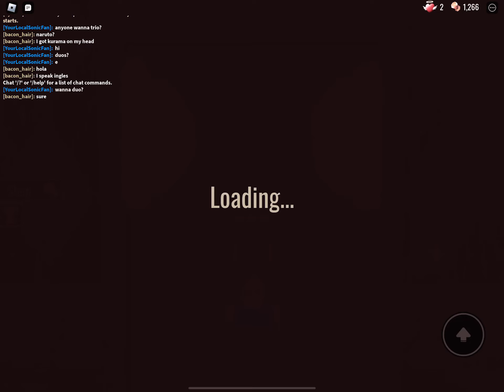Doors Solo Run Complete